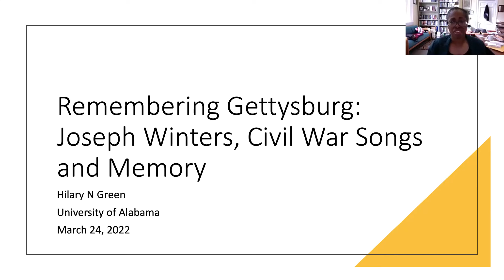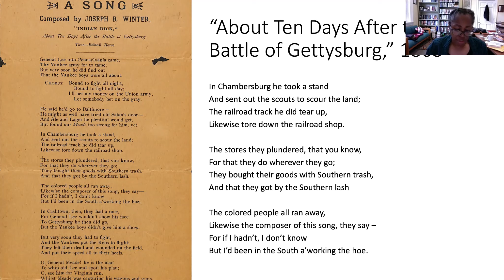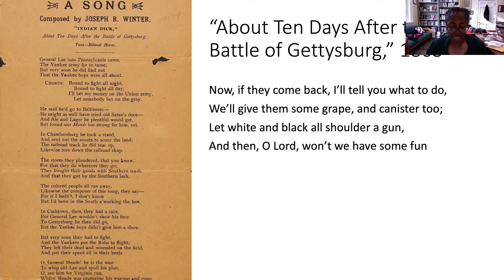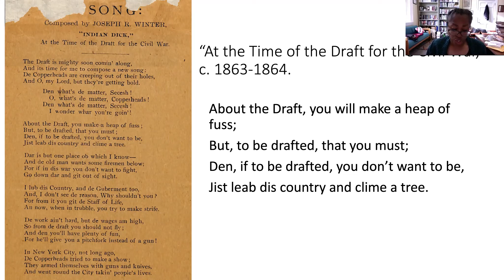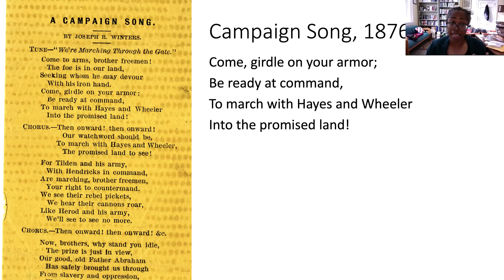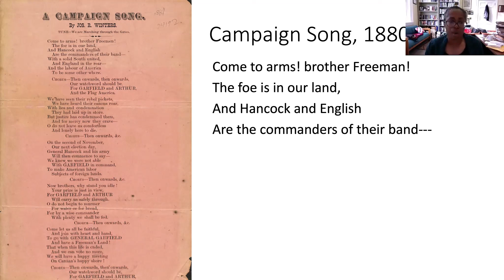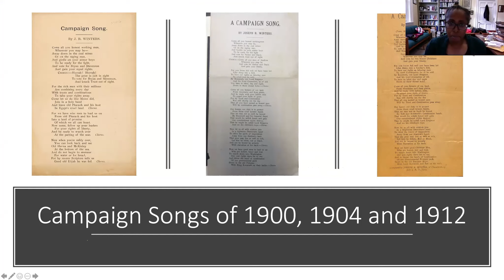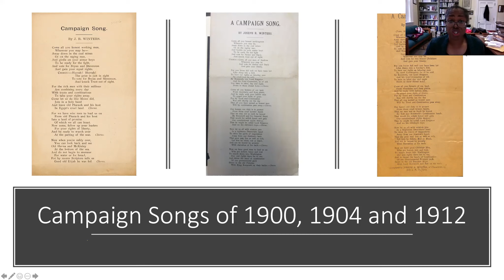Hilary N. Green, "Remembering Gettysburg: Joseph Winters, Songs and Civil War Memory"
2022 Robert W. Reeder I Distinguished Lecture in Nineteenth Century History